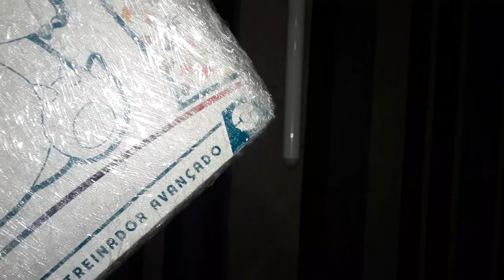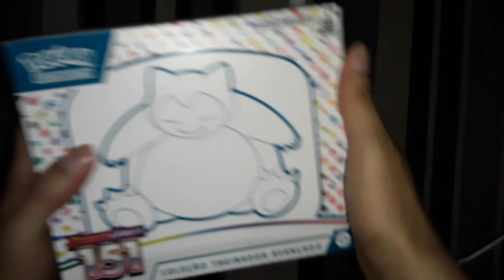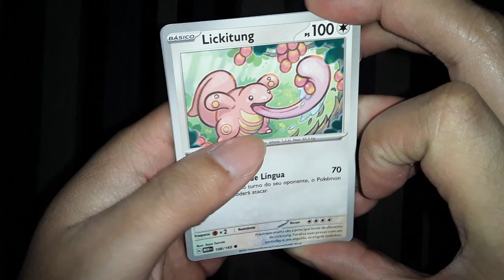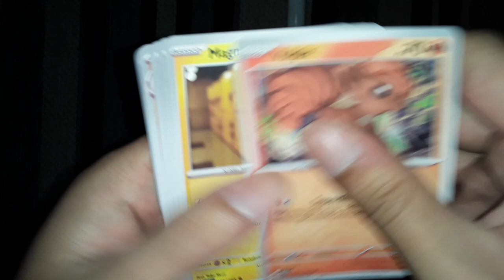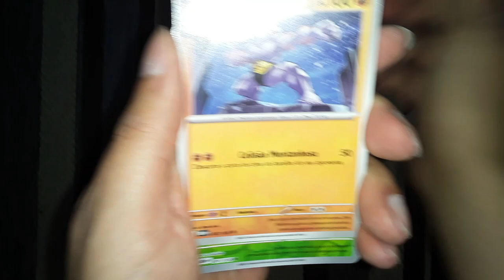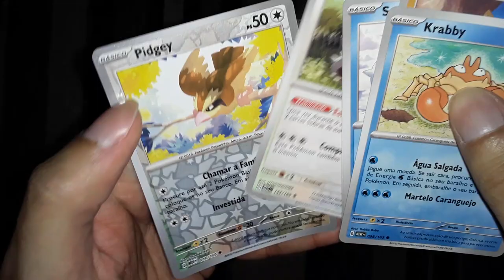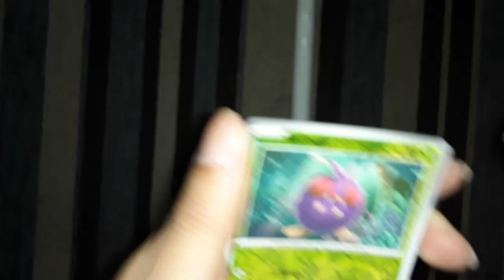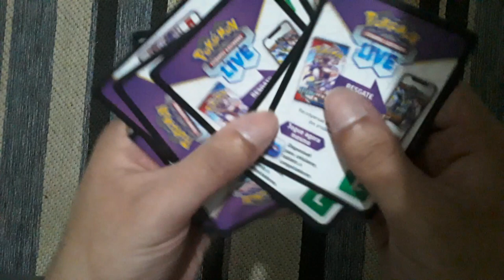Unboxing Snorlax 151 PT-BR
é isso mesmo.